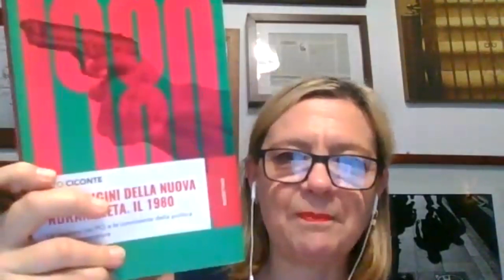Daniela Preziosi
Alle origini della nuova 'ndrangheta. Il 1980. Le reazioni del Pci e le connivenze della politica e della magistratura.

Presentazione del volume di Enzo Ciconte (Rubbettino, 2020)

Partecipano
Franco Ambrogio, Daniela Preziosi, Gregorio Sorgonà, Enzo Ciconte

28 giugno 2021